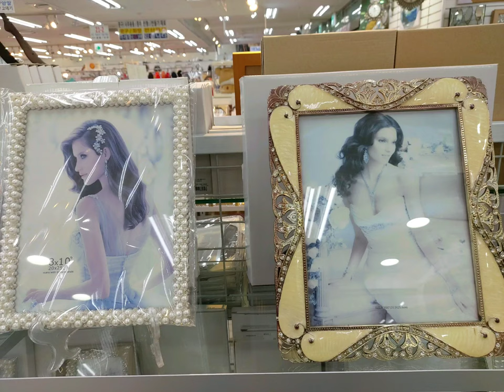소소한일상힐링 한의원다녀오면서#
안녕하세요 어제 한의원가다가 남편을 만나 치료받고 조금걷고 힐링해서요 몸이힘드네요 난할수있다 행복한 주말되세요 감사합니다